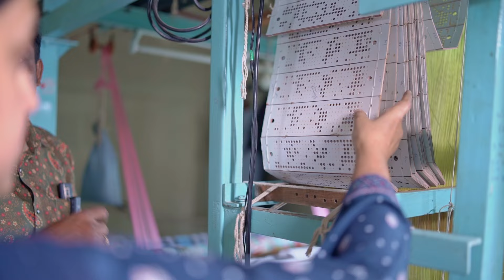Sugar Spy: Keep Tabs on Your Glucose | Dr. Jayashree Gopal with Mr. G Pelani Vel | Kanchipuram Weave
Regularly monitoring blood glucose levels and maintaining them within optimal ranges can enhance the quality of life for individuals with diabetes. Stable blood sugar levels help decrease the likelihood of diabetes-related complications and contribute to overall well-being and vitality.

Dr. Jayashree Gopal underscores the significance of integrating regular diabetes checking into daily self-care routines, promoting consistency in managing the condition. Meanwhile, engaging with Mr. G Pelani Vel, an artist in the weaving industry, reveals his expertise in crafting opulent silk sarees, blending gold, silver, and copper with precision. This unique intersection of healthcare and artistry fosters a harmonious synergy between science and craftsmanship.

If you wish to purchase the saree presented in the video please contact the weaver.
Name: Mr. G Pelani Vel